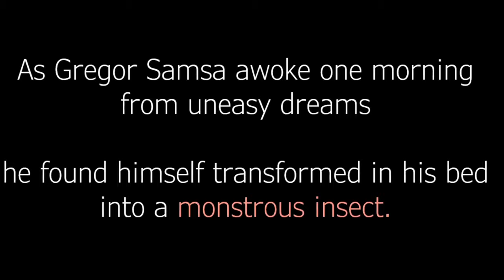The Metamorphosis (trailer) | Hazlitt Theatre | 22nd March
As Gregor Samsa awoke one morning from uneasy dreams he found himself transformed in his bed into a monstrous insect.

Gregor’s life is full of contradictions, confusion and reasons to feel inadequate. He works hard in a job which he dislikes in a society which he does not understand, but which allows him to provide for his family. When he begins to suffer from an unusual health complaint which threatens to jeopardise his ability to function he finds that those around him are unable to offer any help or advice. Following his shocking metamorphosis into a giant insect he begins to realise what it is that makes him human. But is it too late? As his mind adapts to his new life Gregor grows ever more distant from the world, struggling to retain his humanity.

Kafka's Prague in 1915 was full of confusing bureaucracy, indecipherable rules and regulations and a host of reasons why Gregor should grow to consider himself utterly worthless. The busy, successful and popular inhabitants of this world serve only to show Gregor just how far removed he is from their status.

Today, our world is not so different. Our government and social structures have never been more complex, confusing, and... well, Kafkaesque. The world bustles along with little time or energy to notice those around us who may be struggling, and social media bombards us with images of perfect people with perfect lives, completely unattainable for most of us.

Franz Kafka's story of a misfit trying to adapt to his busy world is as relevant now as it ever was. This new adaptation of a classic tale of alienation explores the many aspects of modern life which conspire to isolate us from each other, and what it is about being human which brings us closer together.

Call or visit our box office on 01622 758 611, open 10.30am - 2.30pm Mon - Sat.